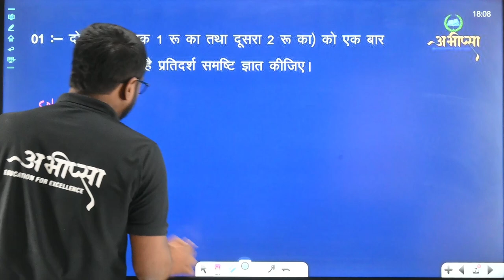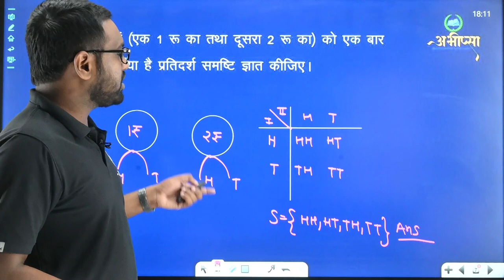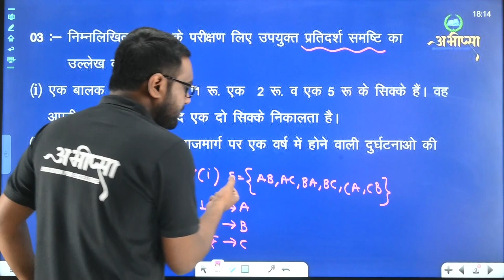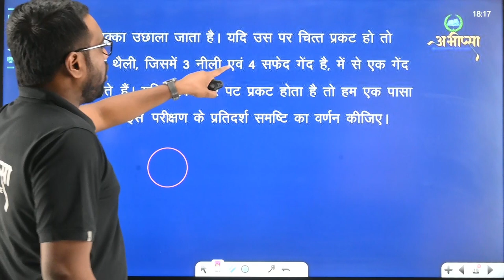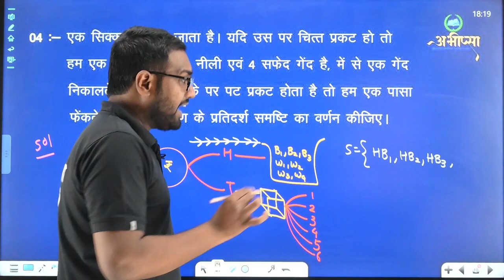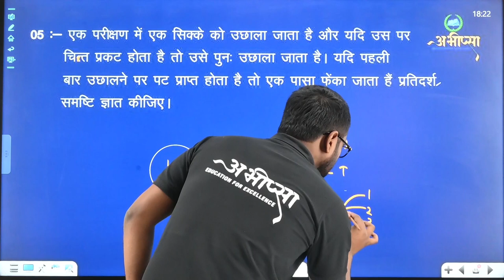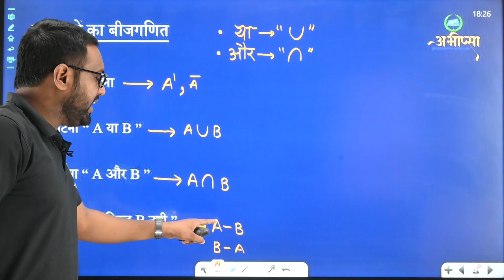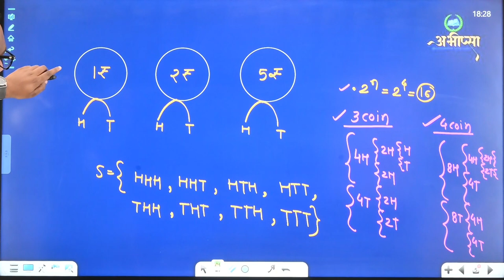प्रायिकता | अध्याय-13| Lesson-13 |Lecture -2| Class-12th |कक्षा 12वीं|CG Board